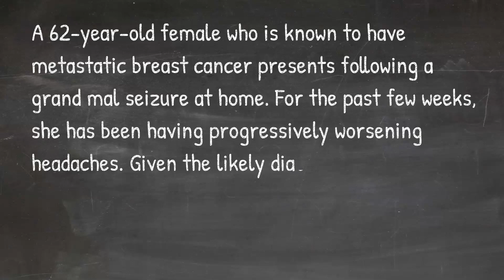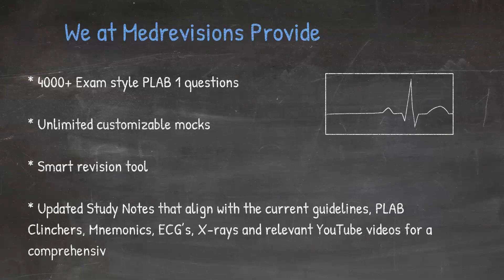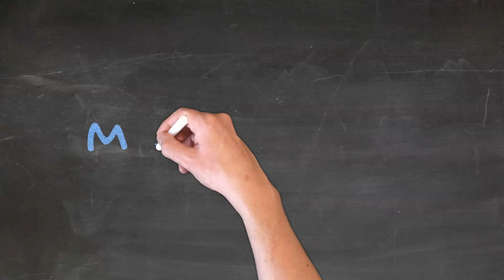Internal Medicine | Neurology | Clinical Question with Complete Answer explanation | PLAB